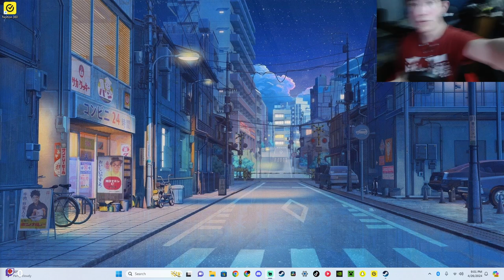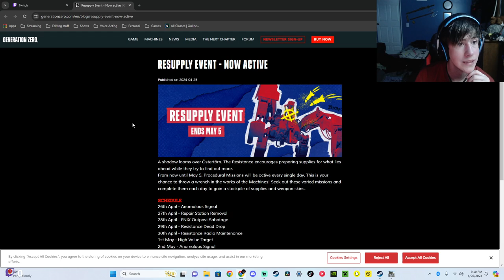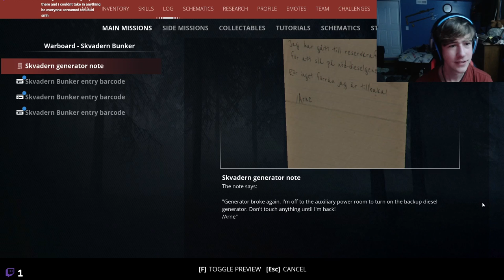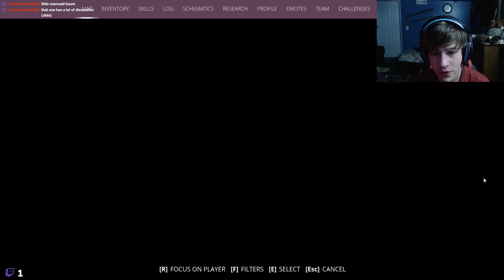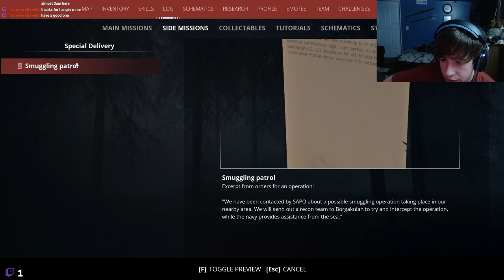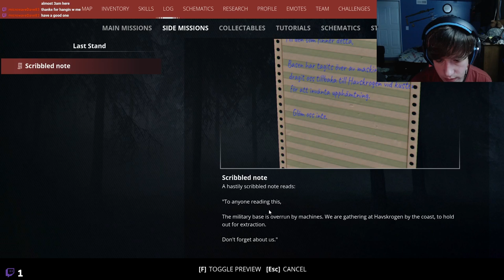Two deaths for the price of one | Generation Zero Ep.18